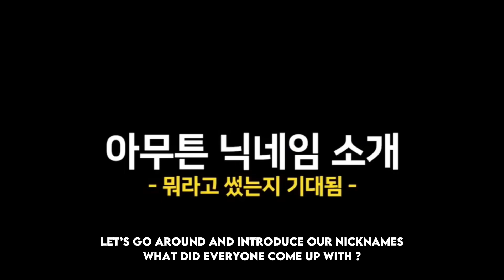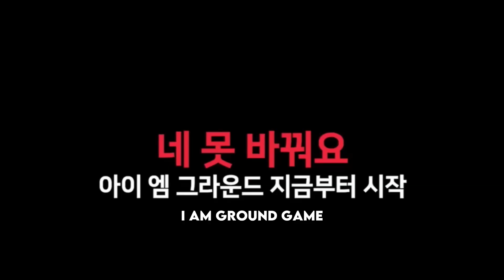「Girlz Promize 」"Celebrating Our Debut!" | EP 1